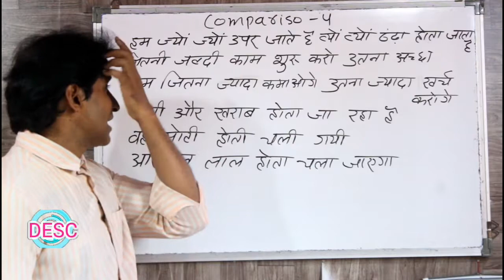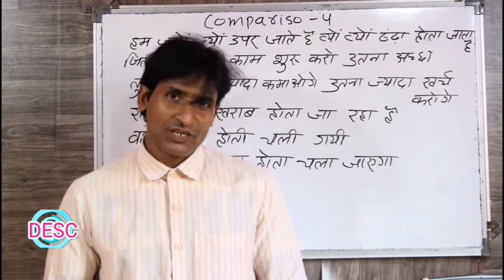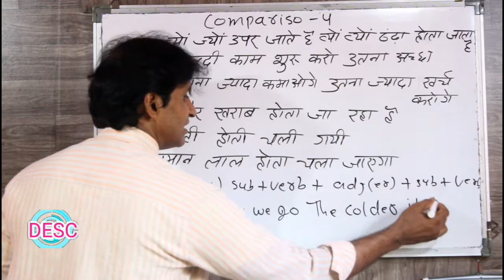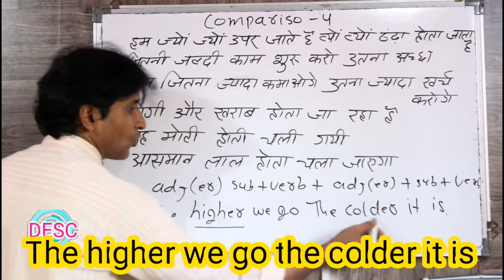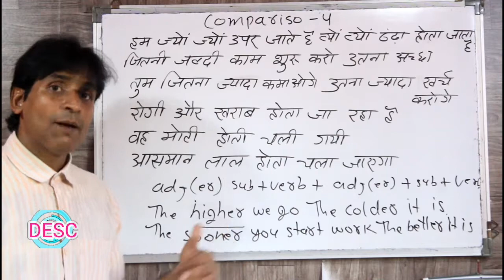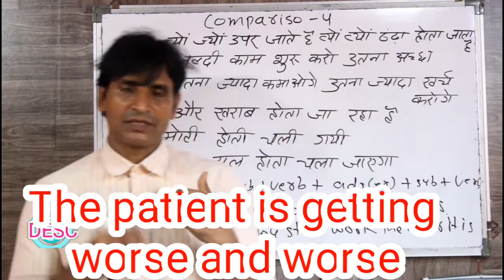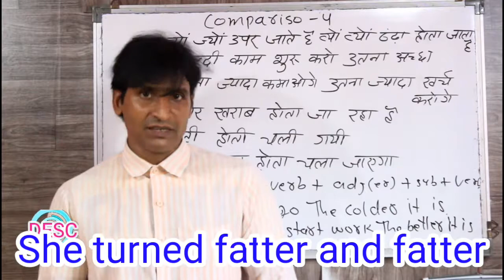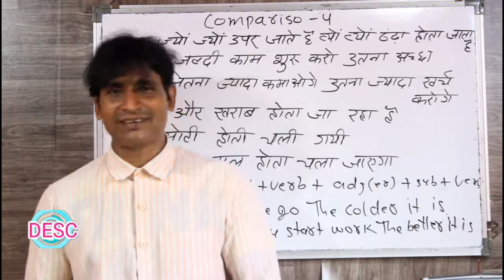CLASS 189 COMPARISON PART 5 ENGLISH BOLNA SIKHE BILKUL ASAAN TARIKE SE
dosto ye hamara education channel hai jisme english asaani se sikhne ke tarike bataye jaate hai aur hamara har video step by step hota bilkul ek real class ki tarah dosto agar aapko achha lage toh like karna share karna comment karna aur mere channel ko subscribe kar dena agar aap english sikhna chahte hai toh deva english spoken class ka regular video dekhiye ENGLISH SIKHNE KA SABSE ASAN TARIKA english kaise sikhe hindi se english kaise sikhe